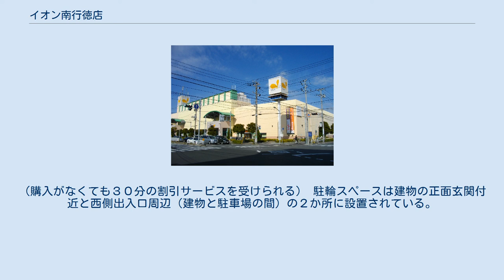イオン南行徳店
イオン南行徳店（イオンみなみぎょうとくてん）は、千葉県市川市南行徳二丁目に所在するイオンリテール株式会社が運営する大型商業施設（ショッピングセンター）である。
 東京都道・千葉県道50号東京市川線から東京湾へ至る通りの沿線に立地する地上3階・地下2階の建物。
ダイエー南行徳店として開業した。
開業当初の売上見込みは100億円。
 オートスロープ設置の店舗で、かつては道路を跨いで浦安市側にDマート南行徳店が立地し、連絡通路も設けられ相乗効果を狙うという、ダイエー店舗が重複する珍しい例であったが、2002年4月に閉店した。
のちに跡地にはヤマダデンキテックランド南行徳店が開店したが、連絡通路は残されており、現在はヤマダデンキと繋がっている格好となっている。
 2006年10月13日に「ユニクロ」でおなじみの株式会社ファーストリテイリングの新ブランド・GUの第1号店がオープンしたが、2012年9月30日に閉店したが、 2016年3月1日より運営が株式会社ダイエーからイオンリテール株式会社に承継された。
同年3月14日までダイエーとして営業し、15日と16日の2日間改装休業をし、17日にイオン南行徳店となった。
 改装 2019年12月4日、イオンリテールが2020年3月末から一時休業し、21年春に「食と美と健康」に特化した店舗にリニューアルオープンすることが12月3日に千葉日報社の取材で判明した。
それに先立ち、食品売り場以外のテナントは順次閉店となり、2020年3月31日、「イオン南行徳店」としての営業を終えた。
その後は所有者が野村不動産に渡った。
外装には足場が組まれ、2000年の新築時に施工した鴻池組の設計・施工で1週間の休業の後、翌4月8日から食品館のみ営業再開。
 当初は前述の通り2021年春オープン予定だったが、2019新型コロナウイルス（COVID-19）や設備工事などの影響もあり、同年秋にずれこんだ。
 のちに店舗名が「SoCoLa南行徳」（ソコラみなみぎょうとく）に決まり、2021年7月頃から一部テナントが内定し、8月12日には全テナントが公開された。
その中にはGUが再出店するほか同じくファーストリテイリングのブランド「UNIQLO」の地域最大級の店舗、TBS「SASUKE」「筋肉番付」のスタッフが手掛けた「ニンジャパーク」などが入る予定。
10月29日オープン予定。
 売り場は地下1階から2階までで、地下1階は「食品と生活用品のフロア」、1階は「婦人衣料品のフロア」、2階は「紳士・子供衣料品と文具・おもちゃのフロア」である。
地下2階と3階（屋上）の一部は貸し倉庫となっている。
2階にはフードコートのほか、ヤマダデンキテックランド南行徳店への連絡通路（Dマート時代の名残）が設けられている。
 専門店はRight-on（1階）、キャンドゥ（地下1階）などが出店している。
 屋上と建物脇、地下２階に駐車場があり、有料。
買い物をすれば購入金額に応じて割引サービスを受けられる。
（購入がなくても３０分の割引サービスを受けられる） 駐輪スペースは建物の正面玄関付近と西側出入口周辺（建物と駐車場の間）の２か所に設置されている。
無料。